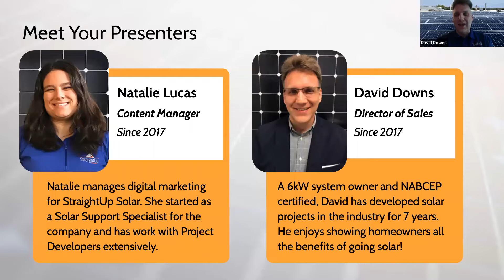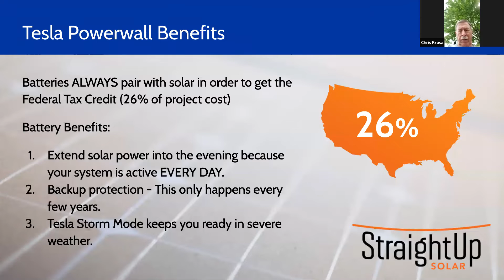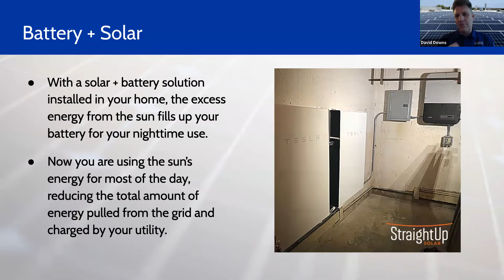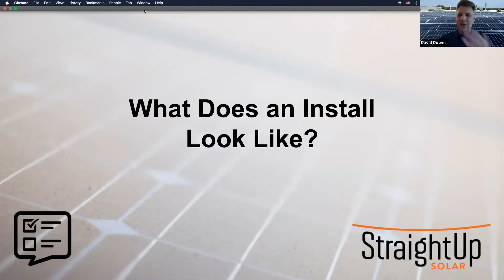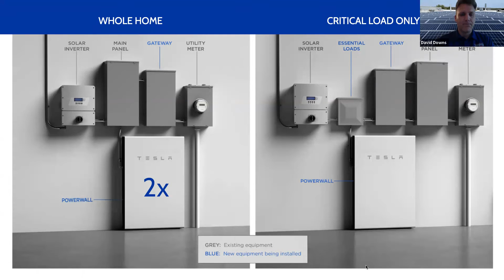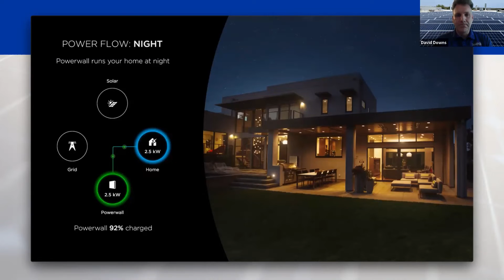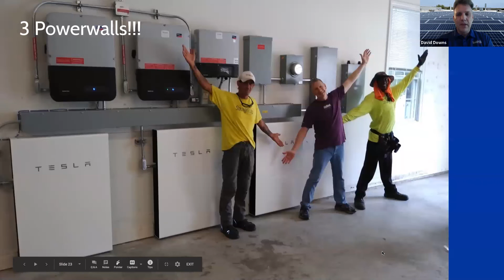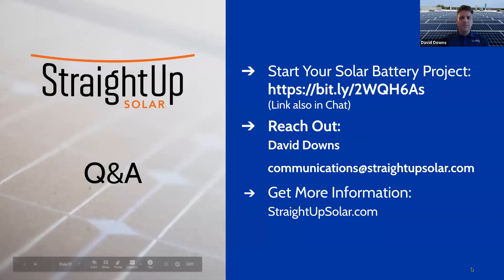Webinar: Tesla Powerwall and Solar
StraightUp Solar is a certified Tesla Powerwall installer for Eastern Missouri and Illinois. Discover the features and benefits of pairing this robust battery option with a solar array.